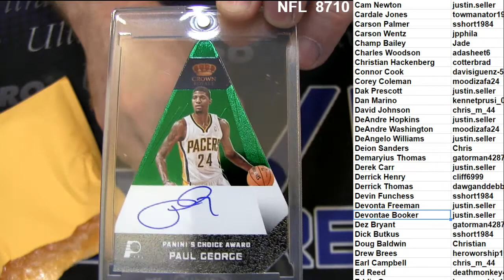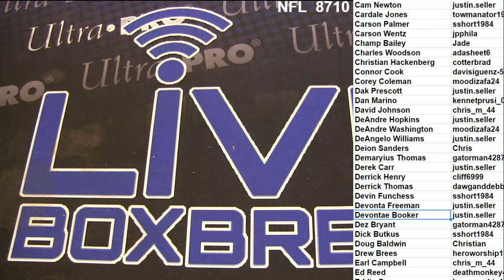mr king personal LBB